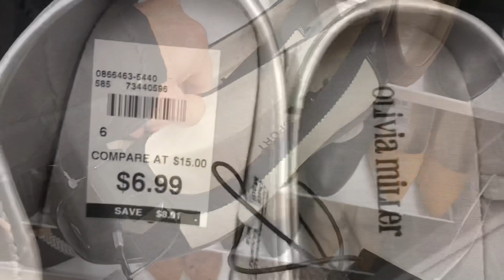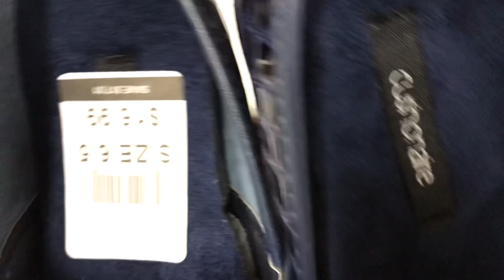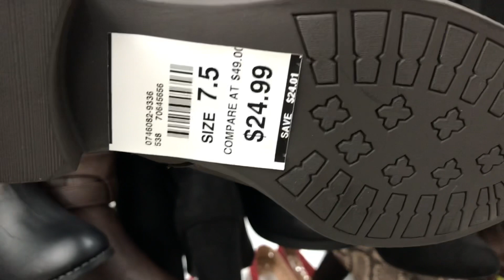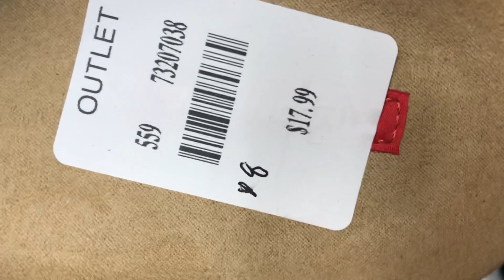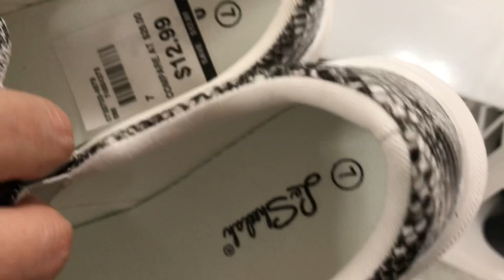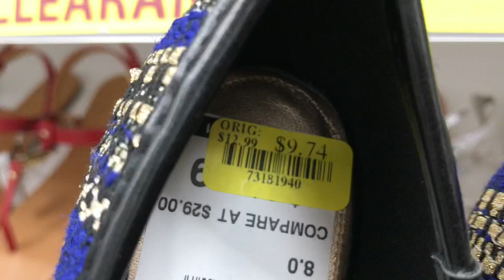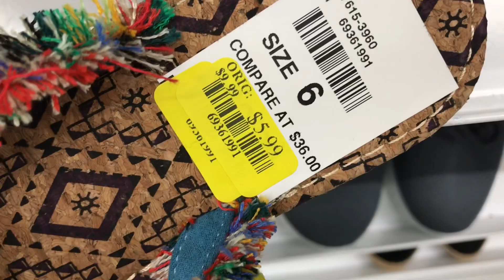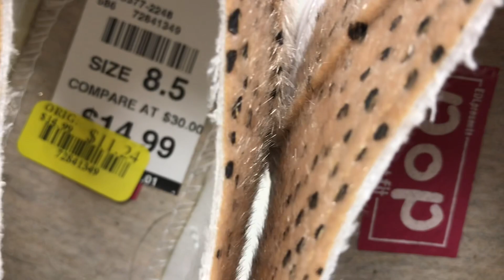BEALLS OUTLET SHOP WITH ME FOR SHOES 🔴 GREAT DEALS!!! 🔴 SHOE SHOPPING